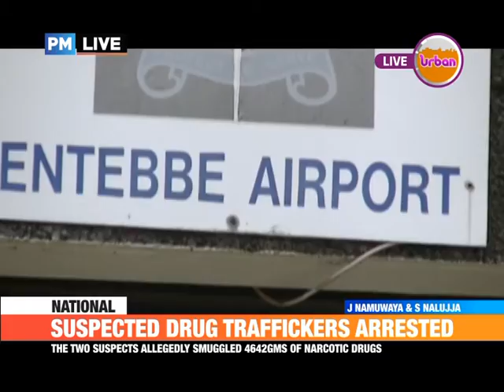PMLIVE: SUSPECTED DRUG TRAFFICKERS ARRESTED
Police in Entebbe have paraded two South African women for allegedly smuggling 4642gms of narcotic drugs.

The Kampala Metropolitan police spokesperson EmilianKayima says, the drugs are worth 315 million shillings.

The suspects were arrested between 10th and 16th November as they were leaving Uganda for Botswana.